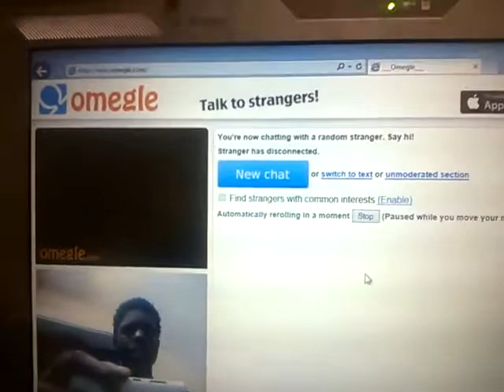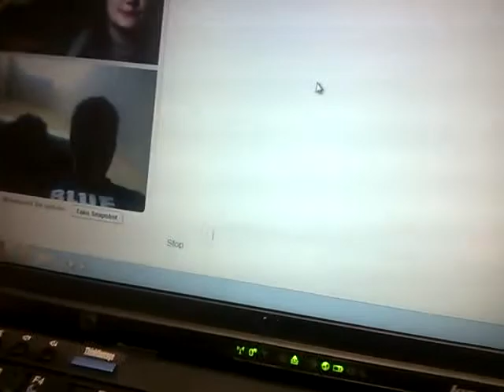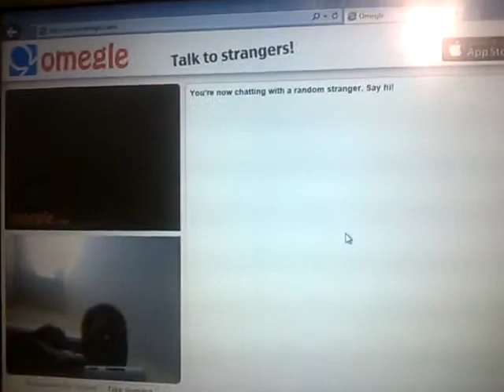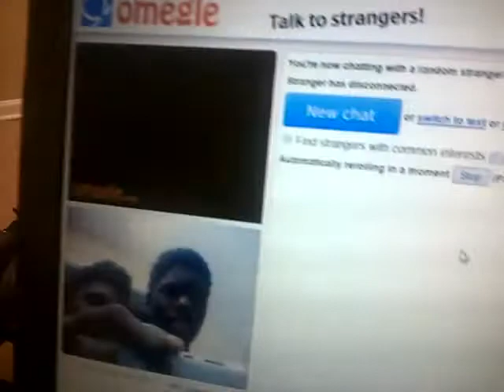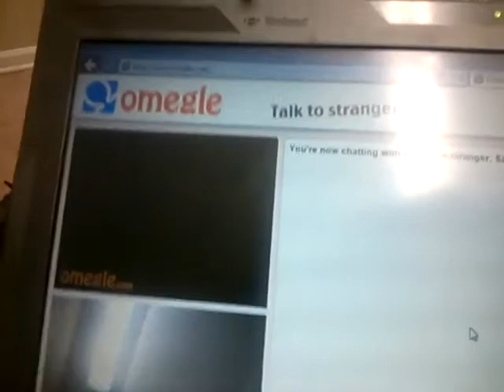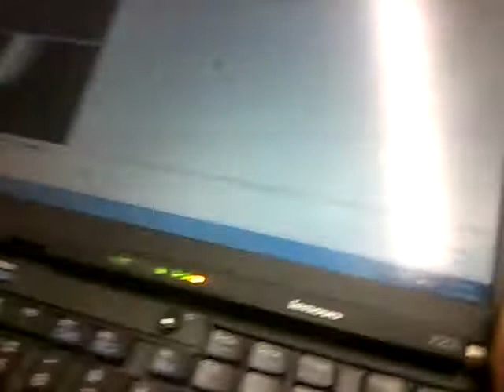Trolling on omegle